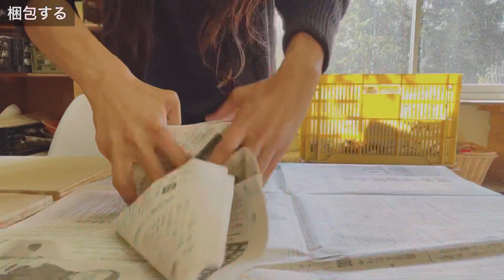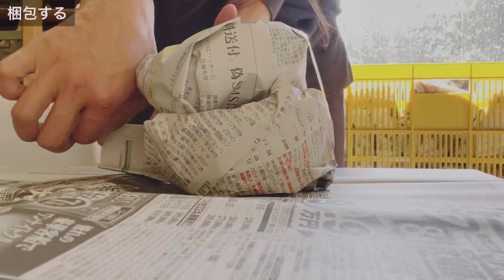私の納品ルーティン。自転車操業な日々を送るシングルマザー【3人と1匹家族】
いつもお世話になっているネットショップ「陶工房」さんに、私の器がアップされました！
ご興味ある方はぜひご覧下さいませ。

若手陶芸作家の店　陶工房

情けない話、自転車操業な我が家。
車検代を2回に分けて支払う事になっていますが、持ち金が無い。。
なので急遽、前倒しで作る事になった注文の品物。理由は、そこのお店は納品したらすぐ売上をいただけるから。。
何とか窯を焚き、納品するまでのお急ぎルーティンを紹介します。
いつも私がもう1人いたら、なんて思いながら仕事しています。。ʕ•̫͡•ʕ•̫͡•ʔ•̫͡•ʔ•̫͡•ʕ•̫͡•ʔ•̫͡•ʕ•̫͡•ʕ•̫͡•ʔ•̫͡•ʔ•̫͡•ʕ•̫͡•ʔ•̫͡•ʔ